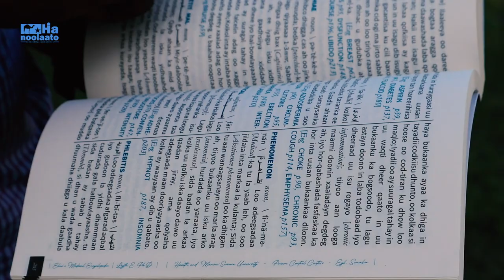DR LEYTH ELMI QORAAGA BUUGGA ERAY BIXINTA CAAFIMAADKA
Welcome to Hanoolaato Media Network - ku soo dhawoow Hanoolaato Media Network